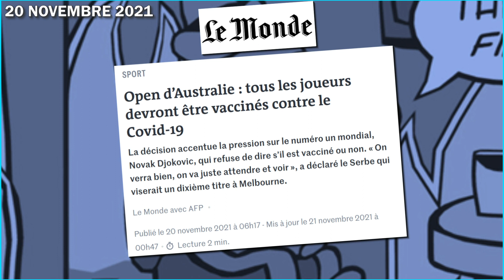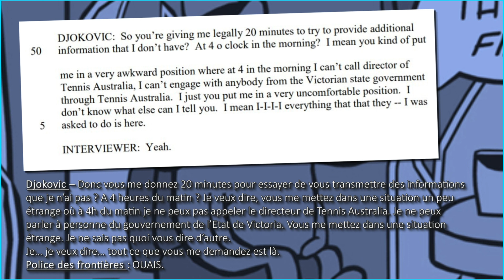DJOKOVIC : VICTIME OU COUPABLE ? (L'art de maitriser sa narration)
Cette semaine, on revient sur le cas Novak Djokovic en se posant une question : le numero 1 mondial est-il coupable ou victime dans l’affaire qui l’a opposé au gouvernement australien ?

On explique aussi comment une simple narration peut changer la perception qu’on a d’une histoire et d’un homme !